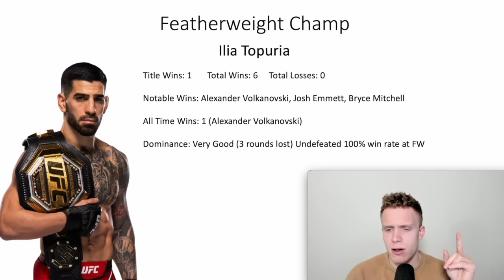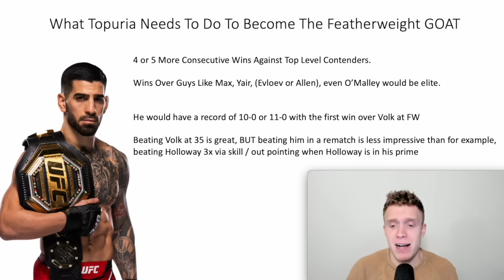How Current UFC Champs Can Become The GOAT Of Their Division. 2024 Edition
In this video I discuss what every current UFC champion needs to do to surpass the GOAT of their weightclass. I discuss how Ilia Topuria can pass Alexander Volkanovski at Featherweight, how Dricus Du Plessis can pass Anderson Silva, how Islam Makhachev or even Charles Oliveira can pass Khabib and more.

Time Stamps:
0:00 Intro
1:04 Alexander Volkanovski's & Ilia Topuria
8:48 185lbs Anderson Silva & Dricus Du Plessis
13:42 155lbs Khabib & (Islam Makhachev / Charles Oliveira)
21:17 125lbs Mighty Mouse & Pantoja
27:40 135lbs Dominick Cruz vs (O'Malley & Merab)
34:22 170lbs GSP & Leon Edwards
39:13 Heavyweight Stipe Miocic & Aspinall
43:08 205lbs Jon Jones & Alex Pereira